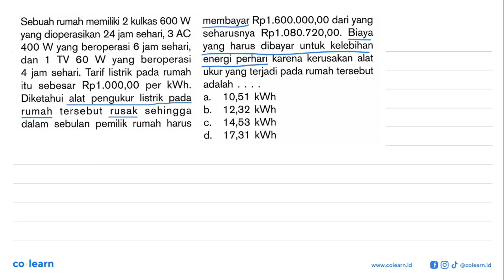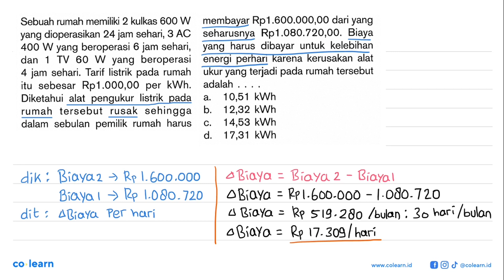Sebuah rumah memiliki 2 kulkas 600 W membayar Rp1.600.000,00 dari yang yang dioperasikan 24 jam s...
Sebuah rumah memiliki 2 kulkas 600 W membayar Rp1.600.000,00 dari yang yang dioperasikan 24 jam sehari, 3 AC seharusnya Rp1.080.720,00. Biaya 400 W yang beroperasi 6 jam sehari, harus dibayar untuk yang kelebihan energi perhari karena kerusakan dan TV 60 W yang beroperasi alat 4 jam sehari. Tarif listrik rumah ukur yang terjadi pada rumah tersebut pada itu sebesar Rp1.00O,00 kWh. adalah per Diketahui alat pengukur listrik pada 10,51 kWh a. rumah tersebut rusak  sehingga b. 12,32 kWh dalam sebulan pemilik rumah harus 14,53 kWh C. d. 17,31 kWh

Topik atau Materi: Sumber Energi dan Daya Listrik - Kelistrikan dan teknologi Listrik di Lingkungan - Elektro - Fisika Kelas 9 SMP - K-13 Revisi

00:00 : Bedah Soal
01:00 : Konsep, rumus dan pengertian Sumber Energi dan Daya Listrik
01:18 : Langkah penyelesaian soal
00:58 : Jawaban akhir
01:28 : Penutup